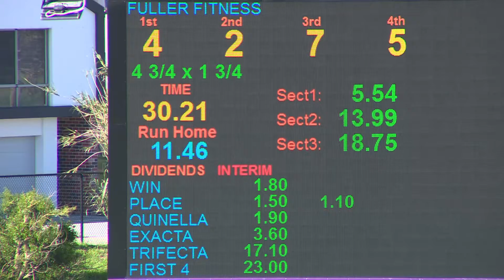Cannington 20200720 Race 04